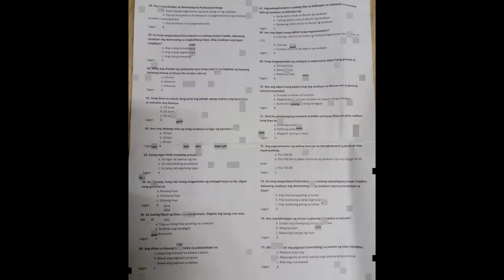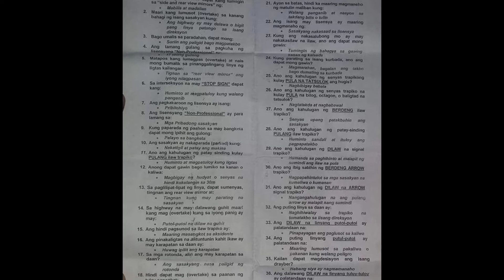Bagong LTO TAGALOG REVIEWER 4K may sagot na siya